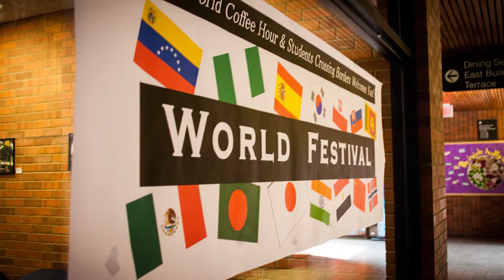UMN Global Gopher Community (Formerly Called Students Crossing Borders)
The Global Gopher Community (formerly called Students Crossing Borders) is a special Living Learning Community where international and U.S. students live together and learn about each other’s cultures.